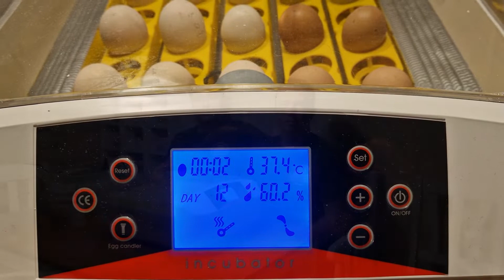Inkubator im Test II - Schieren mit integrierten LED Leisten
Hallo ihr Lieben und willkommen im Hof-Tier-Garten.

Bei uns geht die Hühnerbrut 2022 in eine weitere Runde.
Dazu haben wir uns einen neuen  Flächenbrüter mit Kippwendung von WilTec besorgt. Er hat sogar eine integrierte Schierlampe (die testen wir aber erst eine Woche nach Brutstart in einem folgenden Video).

Der Inkubator ist ausgelegt für 56 Eier und hat eine automatische Temperatursteuerung und -überwachung, sowie ein eingebautes Hygrometer zur Bestimmung der Luftfeuchtigkeit.

Heute probieren wir die integrierte Schierfunktion mit den eingebauten LED Leisten aus.

Liebe Grüße
Danny & Thorsten

*Werbung aufgrund von Produkt- und Herstellernennung.
Das Gerät wurde von uns vollständig selbst erworben und bezahlt.